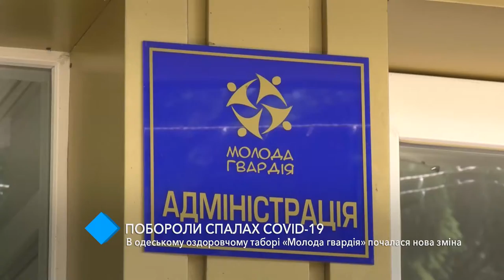Победили вспышку COVID-19: в детском лагере “Молодая гвардия” началась новая смена